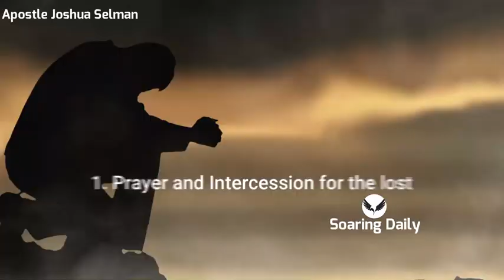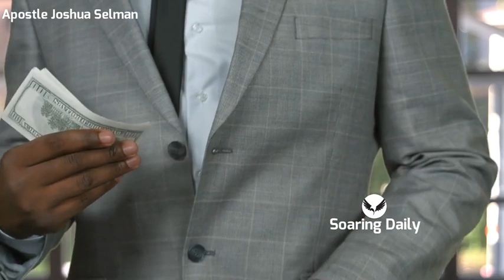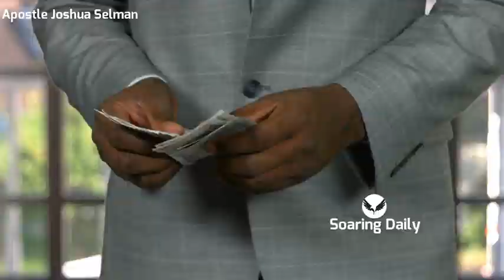WOULD YOU MEET JESUS WITHOUT WINNING A SOUL| 4 WAYS EVERYONE CAN WIN A SOUL | APOSTLE JOSHUA SELMAN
would you be ashamed when you meet Jesus or would you come to him with souls to your name? Apostle Joshua Selman shares 4 ways everyone can be involved in soul winning.

Public Relations Department:
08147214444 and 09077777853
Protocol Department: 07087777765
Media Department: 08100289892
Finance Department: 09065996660